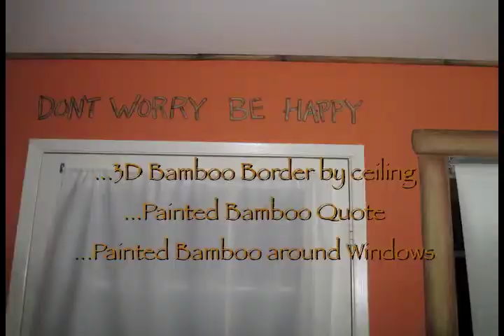Tropical Wall Mural - in Beach House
This tropical wall mural was painted in Hawaii. Painted bamboo creates a frame around windows as well as a 3D bamboo border around the room. I used real leaves and palm fronds to create the painted greenery. Aloha!